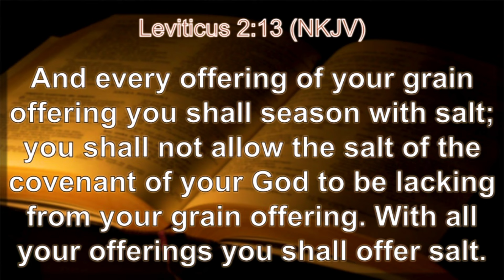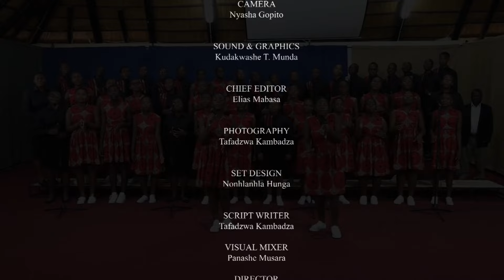|| Power Hour || Ps. M. Marandure || Title:Tipeiwo munyu || Date: Thur 12 September 2024 ||